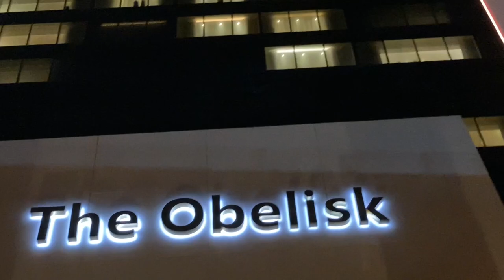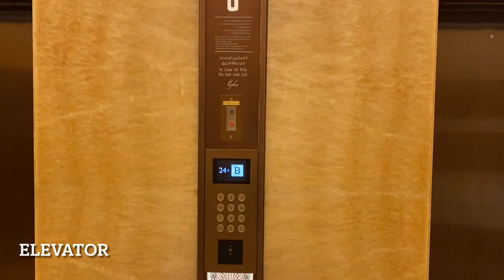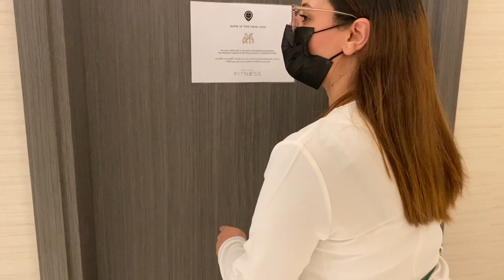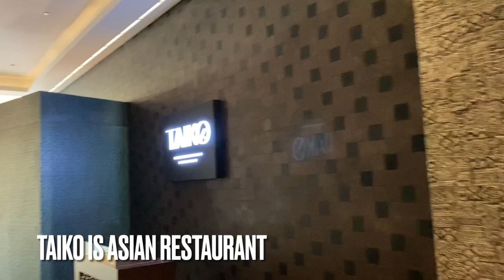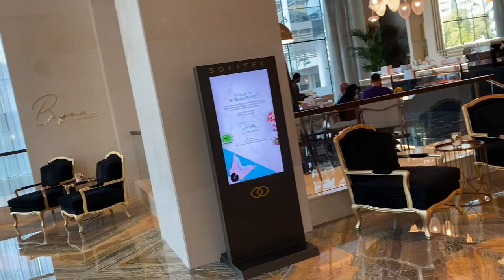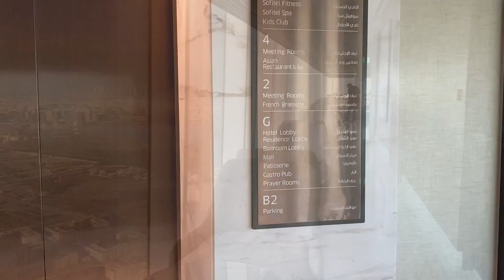BEST HOTEL IN DUBAI 2023|TOUR OF ALL NEW SOFITEL THE OBELISK HOTEL IN DUBAI